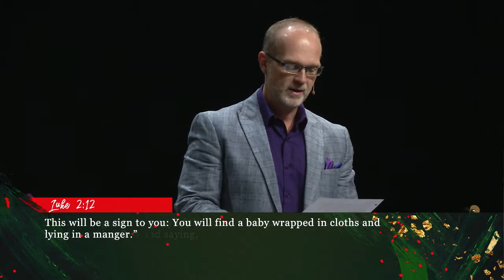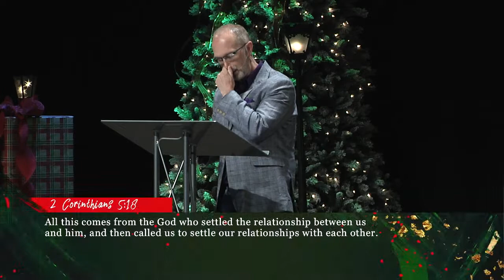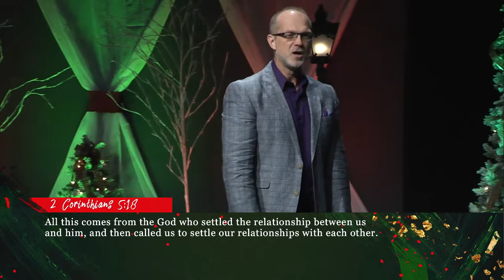Reconciliation, Classic Christmas Pt.2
Peace, something we post on our walls as a decoration this time of year, but seems to be rare to find in the atmosphere of our homes. In this message Pastor Larry touches on the top 3 areas that we need peace in our lives. When we find peace with God, peace with ourselves and peace with others we enjoy our lives and find freedom to walk in our true calling.